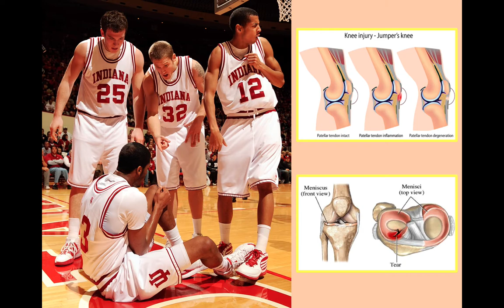LESÕES NO JOELHO NO BASQUETEBOL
O DR. ADRIANO KARPSTEIN, médico ortopedista especialista em Cirurgia de Joelho e Medicina Esportiva, explica sobre as LESÕES NO JOELHO NO BASQUETEBOL.